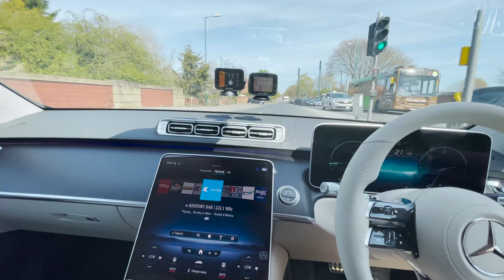Road Angel Pure in a Brand New Mercedes S Class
With the Road Angel Pure installed, we took a brand-new Mercedes S Class out for a spin.